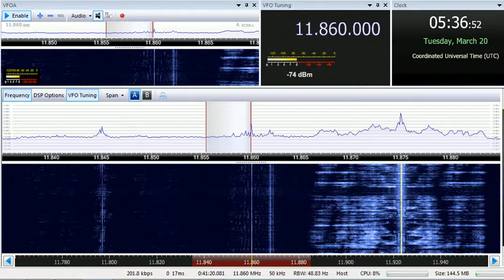20 03 2018 Republic of Yemen Radio in Arabic to ME 0535 on 11860 Jeddah or Riyadh